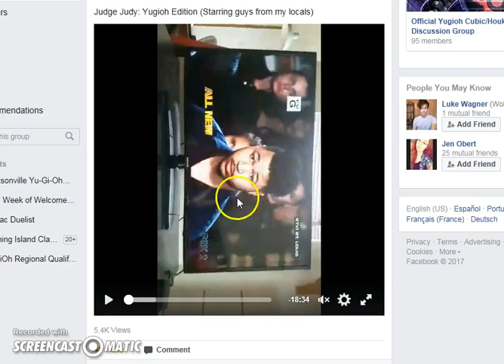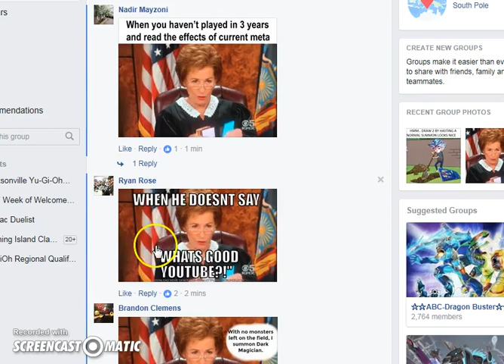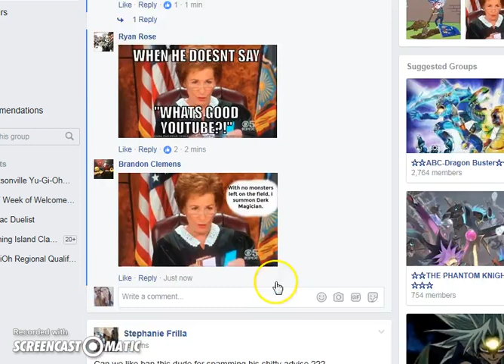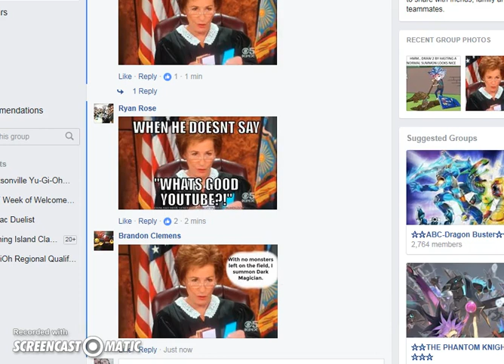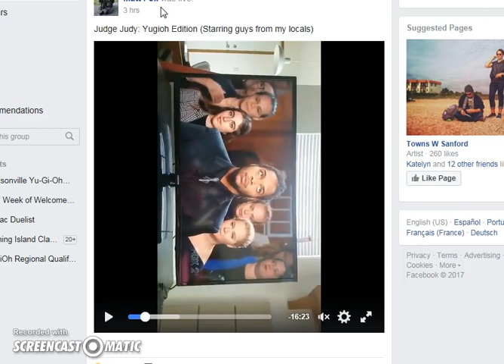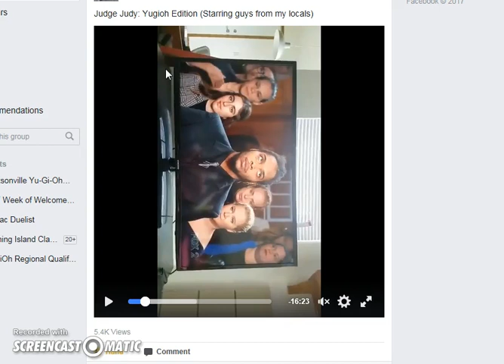YUGIOH PLAYERS WENT ON JUDGE JUDY YOU WISH THIS WAS CLICKBAIT